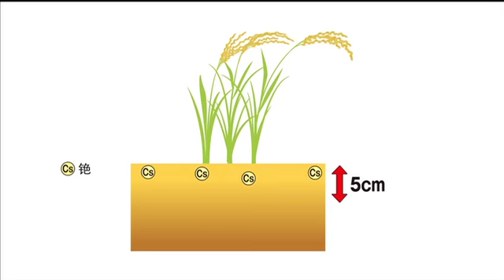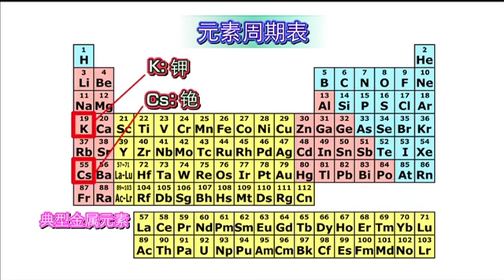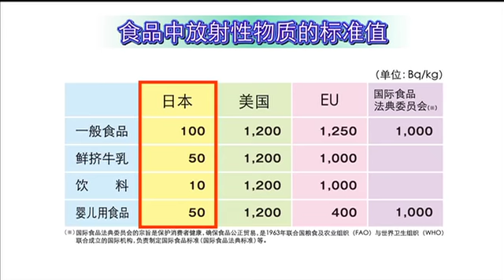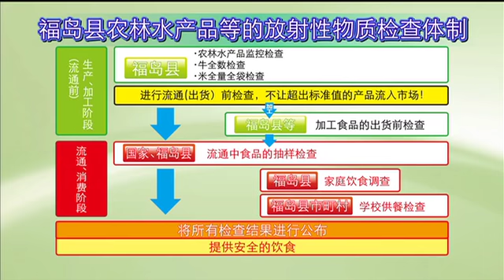福岛确保食品安全的努力（普通話）(Short Ver.)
为了把美味的农产品呈献给消费者，福岛县在耕作前、生产、流通三个阶段，采取了各种安全保障措施。